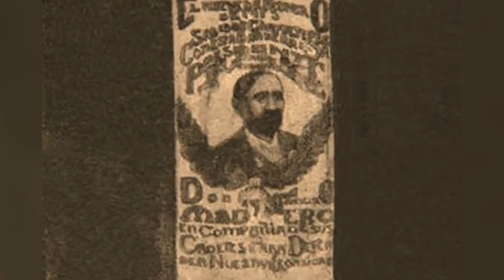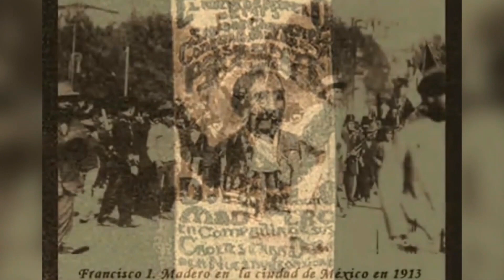La vida de Rodolfo Campodónico - Músico y Compositor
Rodolfo Campodónico fue un compositor musical de valses mexicano, nacido en Hermosillo, Sonora ,el 3 de julio de 1866 y fallecido a los 59 años en Douglas, Arizona, el 7 de enero de 1926. Su nombre completo era Rodolfo Víctor Manuel Pío Campodónico Morales.

Informativo Entre Todos - El Sabor de la Noticia